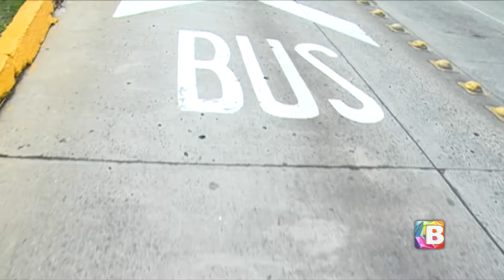Resultados de multas en el primer semestre del año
El primer semestre del año dejó múltiples infracciones a los automovilistas en León, la gran parte, por no respetar las indicaciones de señalética o invadir el carril de la oruga